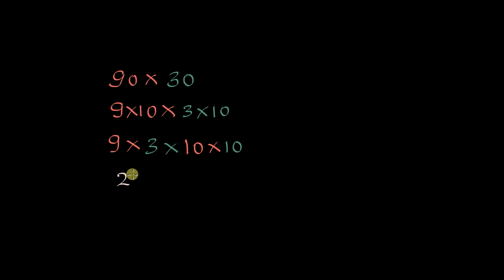01 10 ರಿಂದ ಗುಣಾಕಾರ